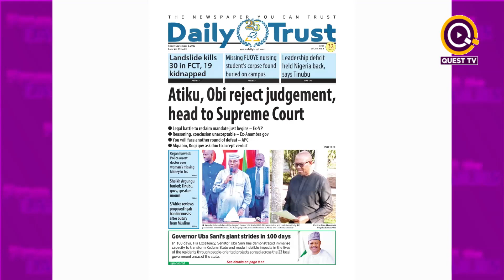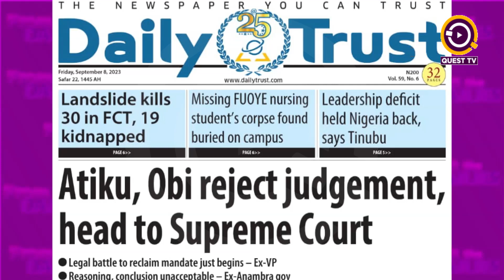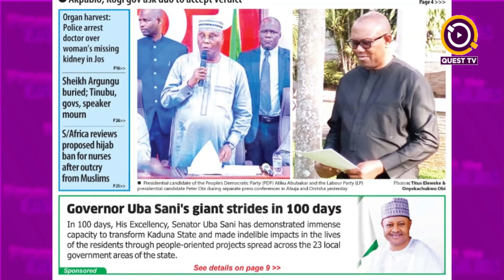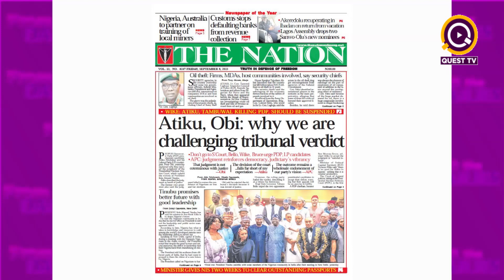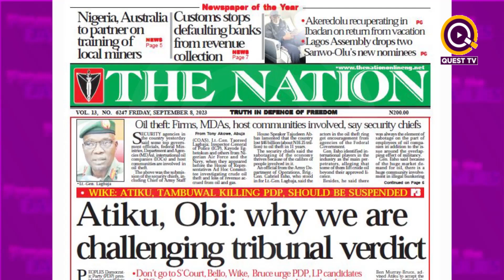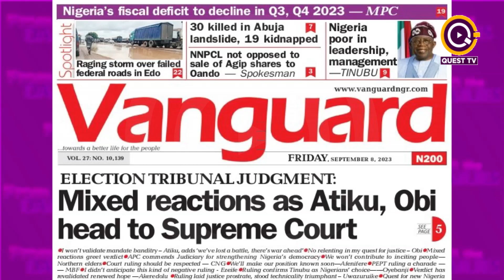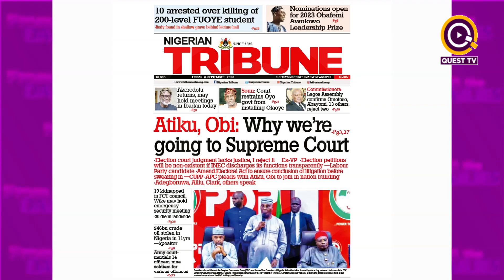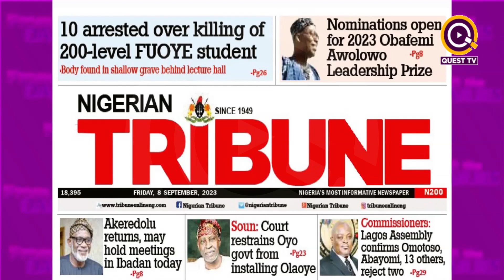QUEST TODAY NEWS PAPER REVIEW 8TH SEP 2023